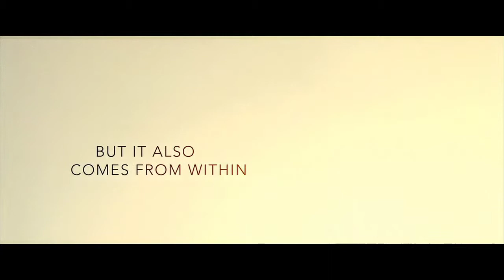Ready or Not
If you knew that Jesus was coming back tomorrow would that change what you do today?